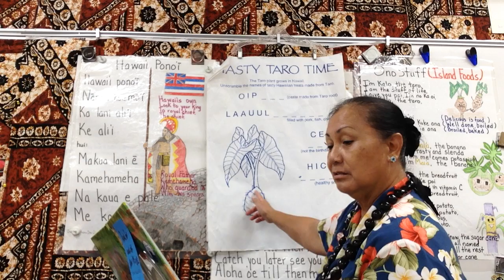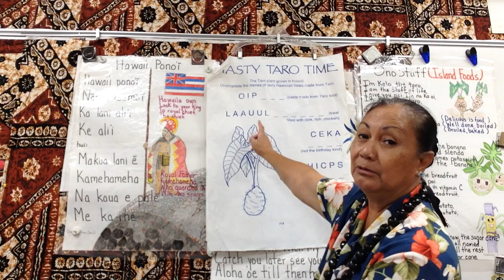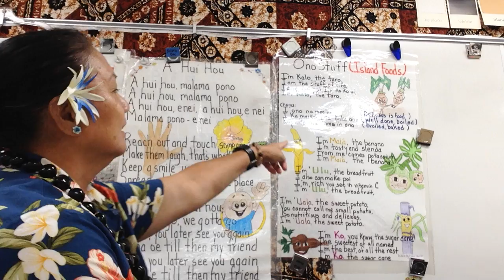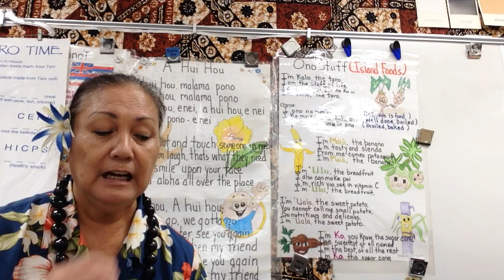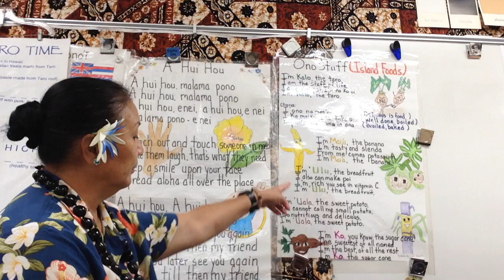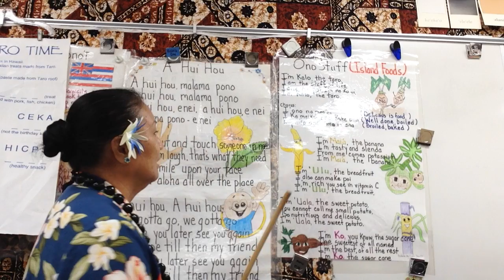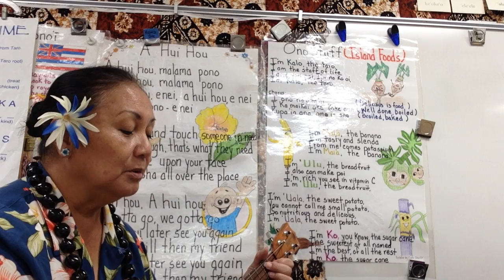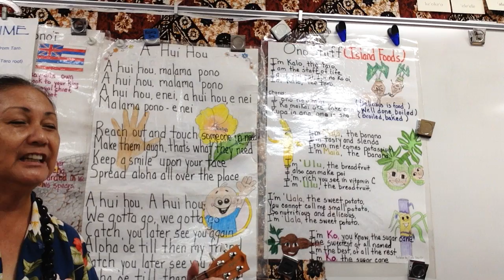Hawaiiana with Kumu Dee - Week Nov2 Gr5